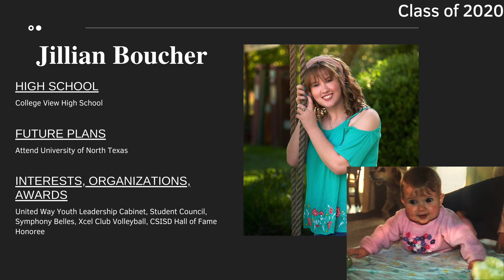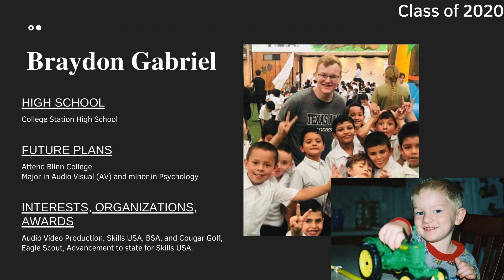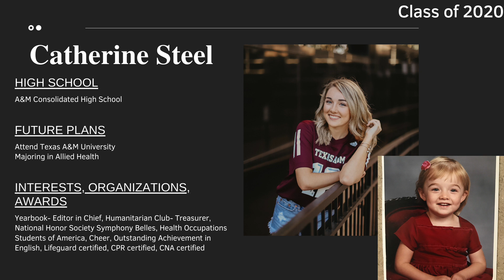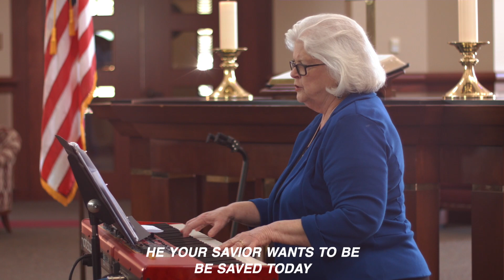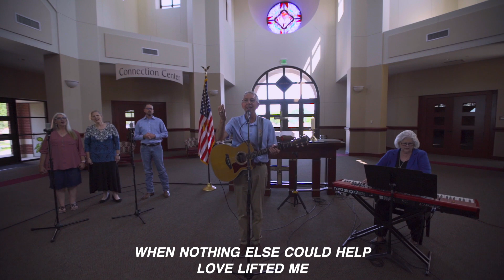11AM Traditional Worship 5.24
Welcome to Christ UMC!

Sign up to be a Prayer Partner for God Size Project

Sign up to be a part of our Reentry Volunteer Team